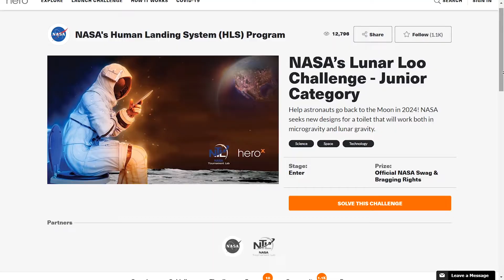CONCEVOIR LES FUTURES TOILETTES LUNAIRES POUR 35 000 DOLLARS (challenge de la NASA)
La NASA a lancé un défi aux plus grands inventeurs qui devront être capable de proposer un concept pour les futurs toilettes lunaires pour la mission Artemis-3 en 2024.